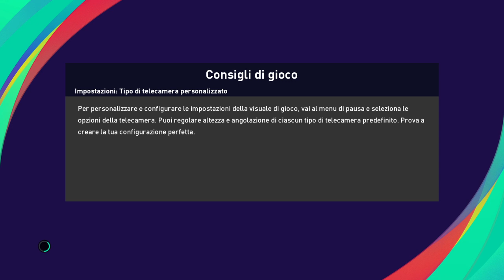eFootball PES 2021 Europeo PER club # 3 Frosinone ANCORA I LEGNI INCREDIBILE